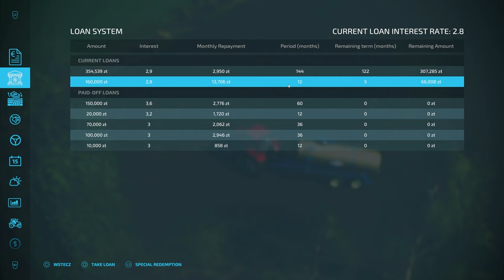Przyszła wiosna, rozlewanie gnojowicy na łąki Gospodarstwo z Licytacji FS 22#152